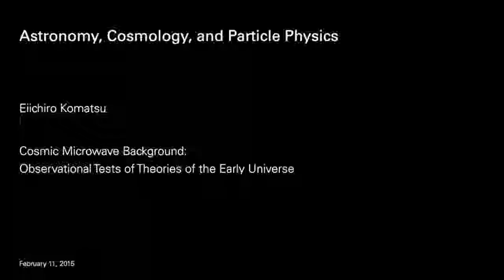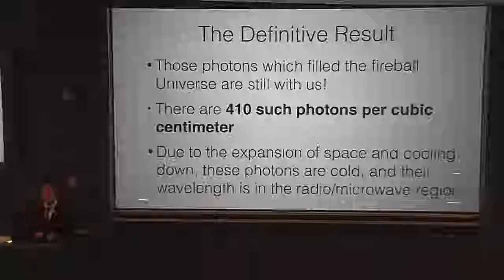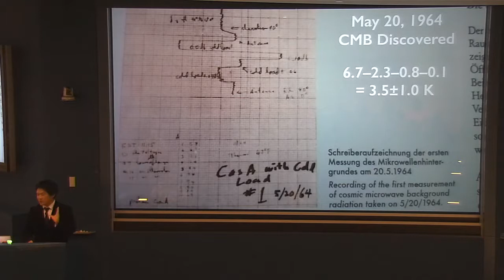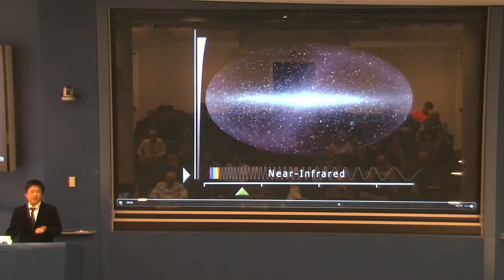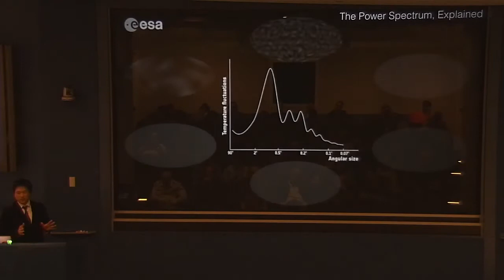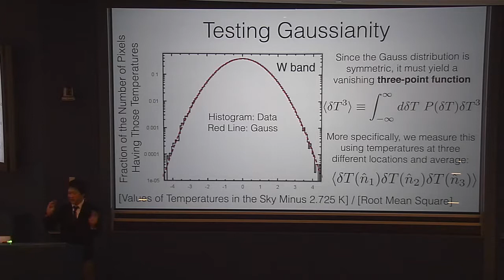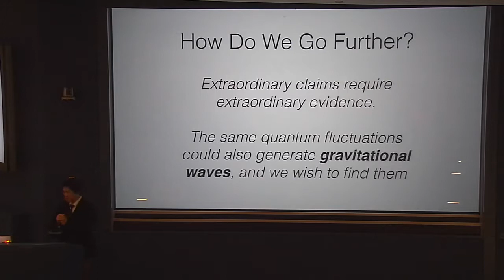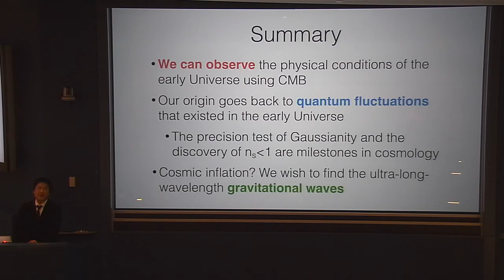Eiichiro Komatsu - Cosmic Microwave Background (February 11, 2015)